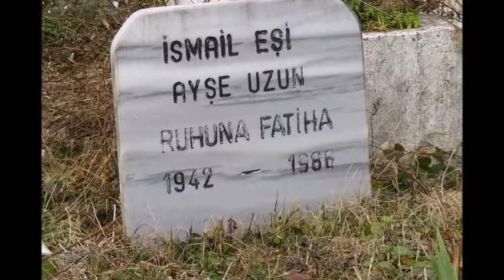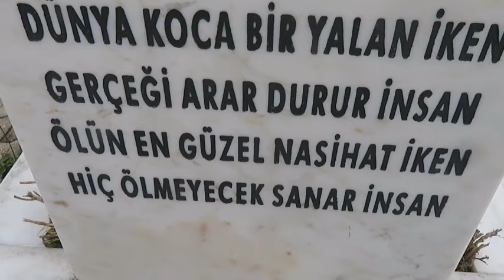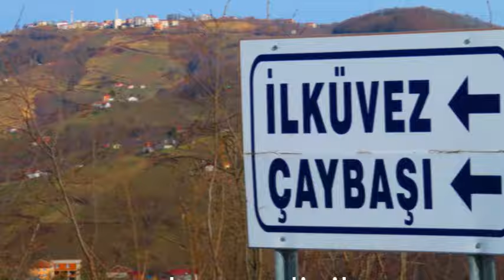Ahmet oğlu Zekeriyya Midilli 2024